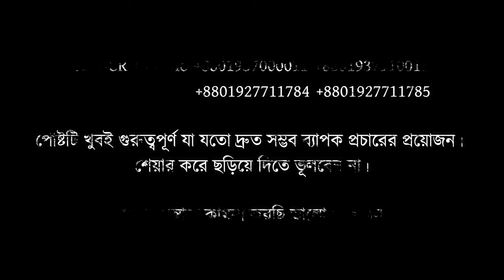Corona Virus Helpline Number BD | How to protect yourself against corona virus | OMER J GRAPHICS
করোনা হটলাইন নম্বর।
নিজের অথবা পরিবারের কারো করোনা ভাইরাসে আক্রান্ত হওয়ার লক্ষন দেখা দিলে" ইনস্টিটিউট অব এপিডেমোলোজি ডিজিজ কন্ট্রোল এন্ড রিসার্চ" আইইডিসিআরে যোগাযোগ  করুন নিচের নম্বর গুলোর মাধ্যমে,
IEEDCR Hotline
পোষ্টটি খুবই গুরুত্বপূর্ণ যা যতো দ্রুত সম্ভব ব্যাপক প্রচারের প্রয়োজন। শেয়ার করে ছড়িয়ে দিতে ভূলবেন না।

সবার সুস্বাস্থ্য কামনা করছি ভালো থাকবেন
Corona hotline number.
If you or someone in your family is found to be infected with the coronary virus, contact the "Institute of Epidemiology Disease Control and Research" IEDCR through the numbers below,
IEEDCR Hotline
The post is very important which needs widespread publicity as soon as possible. Do not forget to spread it.

Wishing everyone good health

How to protect yourself against corona virus
👉 Wash your hands: wet your hands with clean, running water and apply soap. Lather your hands, including the backs, between your fingers, and under your nails and scrub for at least 20 seconds. Rinse.
👉 Cover your mouth and nose with a tissue when you cough or sneeze, then throw the tissue in the bin and wash your hands. If you do not have a tissue to hand, cough or sneeze into your elbow rather than your hands.
👉 Face masks offer some protection as they block liquid droplets. However, they do not block smaller aerosol particles that can pass through the material of the mask. The masks also leave the eyes exposed and there is evidence that some viruses can infect a person through the eyes.
👉 Seek early medical help if you have a fever, cough and difficulty breathing, and share your travel history with healthcare providers.
👉 If visiting live markets in affected areas avoid direct, unprotected contact with live animals and surfaces that have been in contact with animals.
👉 If you have returned from an affected area in the last two weeks, stay indoors and avoid contact with other people for 14 days. This means not going to work, school or public areas.
👉 If you have returned from an infected area and develop a high temperature, cough, runny nose, sore throat or difficulty breathing do not leave your home until you have been given advice by a doctor.

🔴🔴SOCIAL MEDIA  OMER J GRAPHICS 🔴🔴

● Logo Animation,
● Typography Video,
● Motion Graphics,
● Audio Visualizer,
● Promo Video,
● Music Lyrics  Video,
● Logo Design,
● Typography Logo,
● Banner Design,

Regards,
OMER J STUDIO